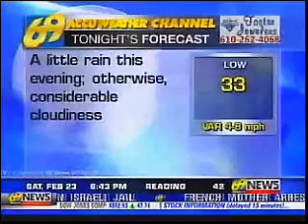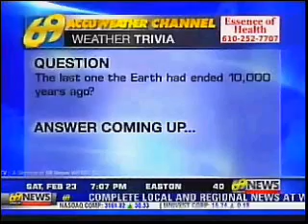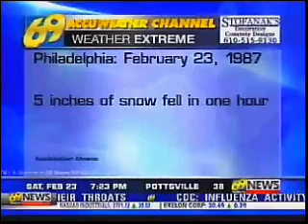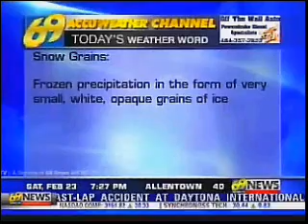Allentown, PA Local Forecast 2/23/13 (4)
0:00 Smoking Section - Tom Scott
0:30 Hazel - Trapezoid
1:00 Who's That Lady - Peter White
1:30 Way Up - Wayman Tisdale
2:00 Until We Meet Again - Najee
2:30 Into The Blue - Boney James
2:50 Where Is The Love - Zachary Breaux
3:20 You Gotta Be Real - 3rd Force
3:50 Walk on the Wild Side - Rick Braun